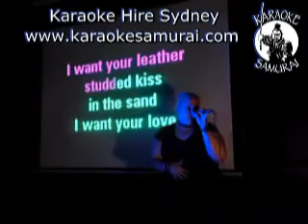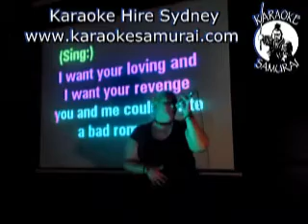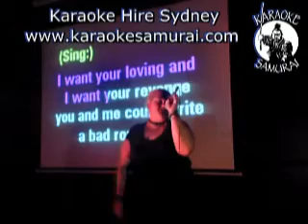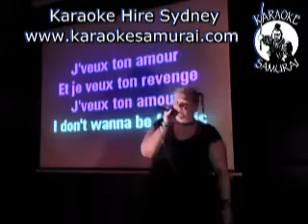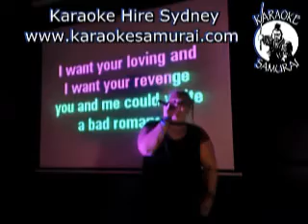Collingwood Hotel Liverpool Thursday 7 30pm 11 30pm, Amy Bad Romance